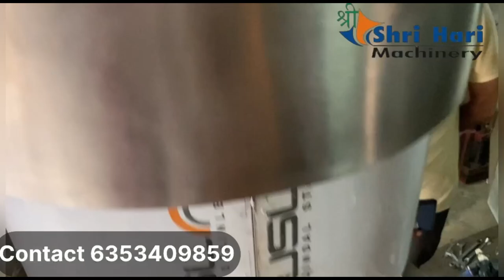Automatic Liquid Filling Machine | Automatic Bottle Filling Capping & Sticker Labelling Machine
Shri Hari Machinery,
34, shri Hari estate, Ramo,l Ahmedabad, Gujrat.

Topic Covered in this video are filling machine, filling machine price, liquid filling machine, bottle filling machine, capsule filling machine, packing machine, packing machine price, capping machine,
labeling machine, sealing machine, sealer machine, filling and sealing machine, business ideas, new business ideas,

                       support.

Queries Solved-
2 head filling machine,
graps packing machine,
lug capping machine,
ropp cap sealing machine,
capping machine,
4 head capping machine,
sticker labeling machine,
round bottle sticker labeling machine,
automatic oil filling machine,